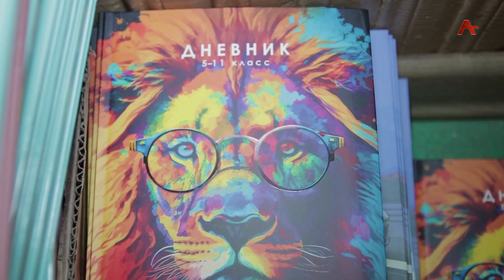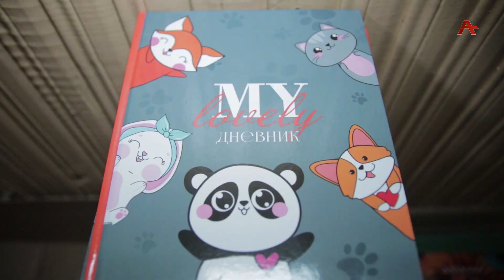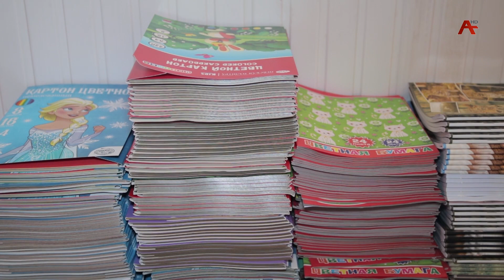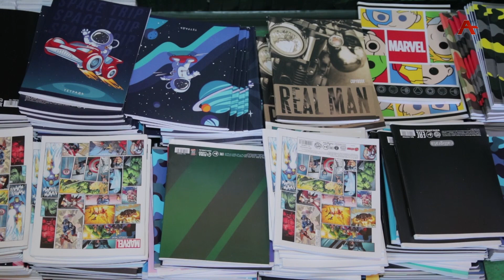Благотворительный фонд «Киараз» организовал акцию в помощь многодетным и малоимущим семьям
Приближается первое сентября – самое волнительное время для школьников и их родителей. Все нужно успеть купить - форму, канцелярские принадлежности и многое другое. Благотворительный фонд «Киараз» организовал акцию в помощь многодетным и малоимущим семьям. Все детали у Сарии Кварацхелия.